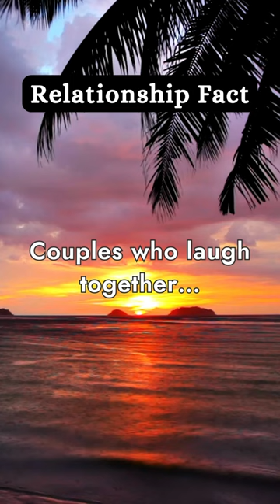Couples who laugh together...